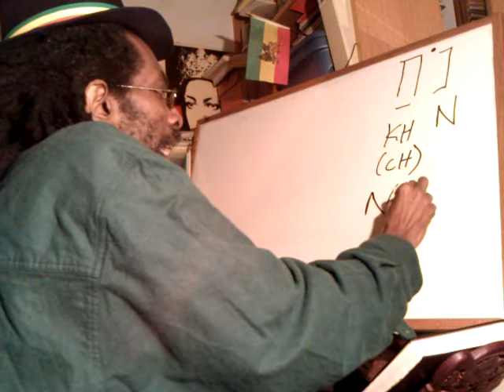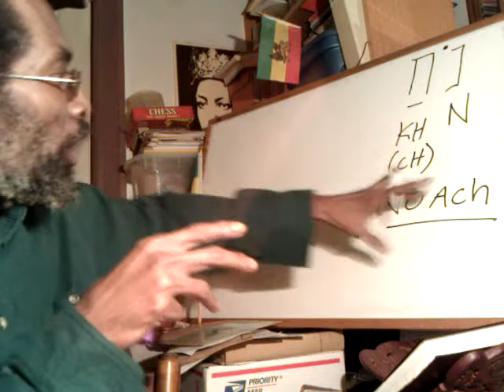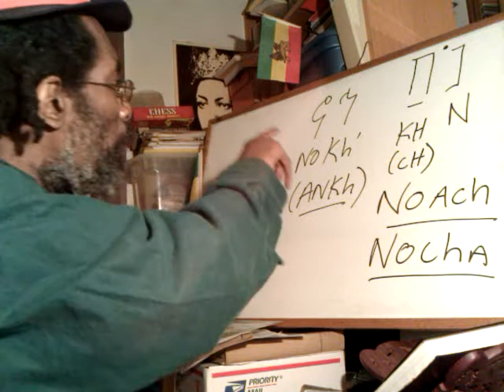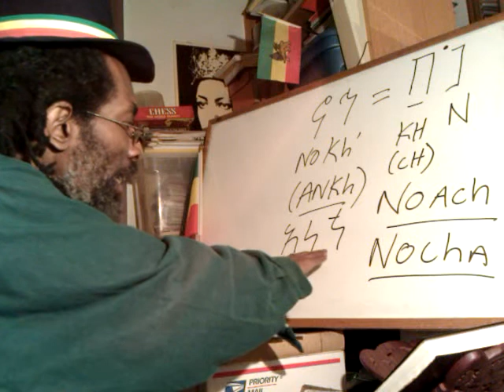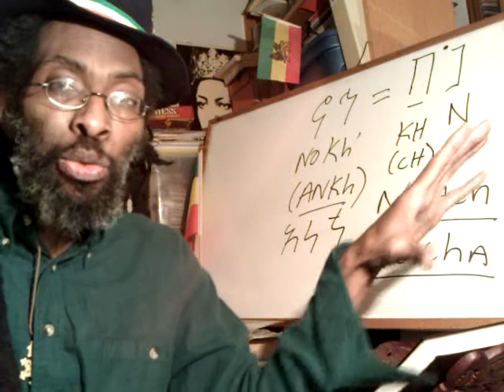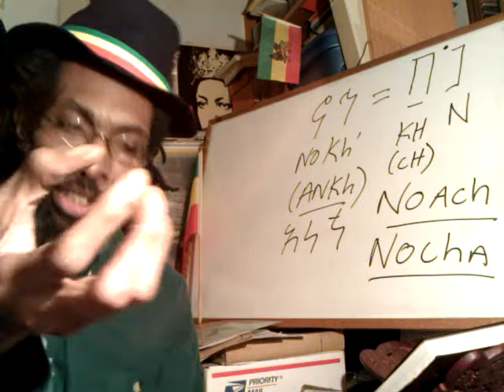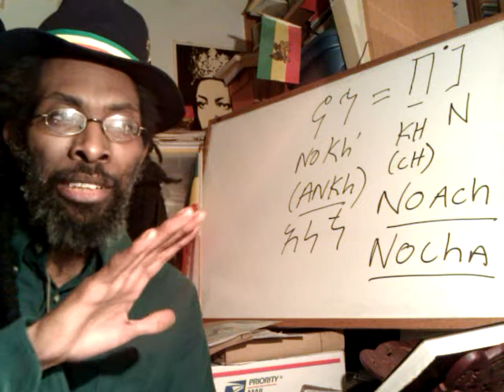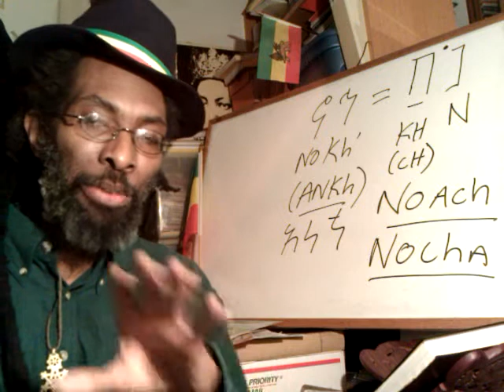RASTAFARI Sabbath Torah Portion: RSS# 2 NOACH, NOAH, Ethiopic NOKH & the ANKH - 10/29/2011